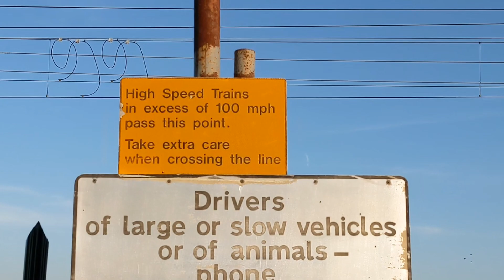Intercity 225 - GOLDEN MOMENT & Timing - 82225 + 91114 and 91107 + 82223 at Langford (Holme Green)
The last of the Class 91 to hold the VTEC/LNER Red and White livery at Holme Green. The 225 was designed for 225kmh (140mph) hence the name, although only ever reaches 125mph in service. Until 2019 the 225 scaled the whole ECML but are now exclusive to Leeds, York, Bradford and Skipton Services from and to London Kings Cross. The 225s are now looked after at Neville Hill Depot in the north of the UK.

Class 91 Livery List at the time of release:

91101 - Oxblood (Previously Flying Scotsman Branding with VTEC background, Flying Scotsman Nameplate)

91105 - Oxblood

91106 - Oxblood

91107 - VTEC Red (Previously 007 Skyfall Branding, Named Skyfall)

91109 - Oxblood (Sir Bobby Robson Nameplate)

91110 - Battle Of Britain Memorial Flight (Special livery and name to commemorate those who died in the Battle of Britain, holds speed record (162mph) making it Britains fastest locomotive, should be saved by National Rail Museum once withdrawn.)

91111 - For the Fallen (Special livery and name to commemorate those who died in the First World War)

91114 - Oxblood (Durham Cathedral Nameplate) - (Previously Durham Cathedral Branding with VTEC background.)

91119 - Intercity Swallow (Named Bounds Green and given iconic Intercity Swallow livery.)

91124 - IN PAINTING

91127 - Oxblood

91130 - Oxblood (Lord Mayor of Newcastle Nameplate)

Taken at Holme Green User Worked Level Crossing (Sheep Walk, Langford)

DO NOT REUSE ANY CONTENT ON THIS CHANNEL WITHOUT PERMISSON

- MAINLINE PRODUCTIONS (UK) 2022